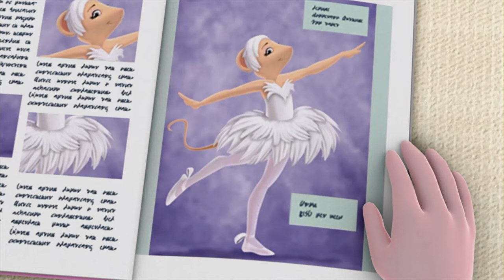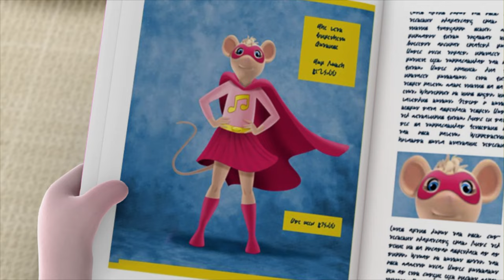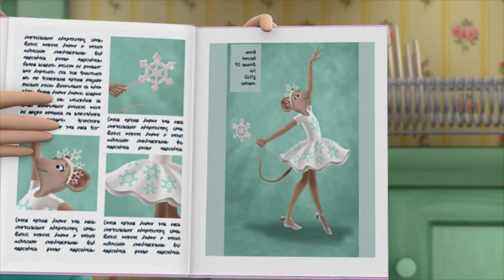Enchanted Steps | Halloween and Dance Fiesta | Full Episodes | Angelina Ballerina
Join Angelina and her friends as they dance through spooky Halloween nights and lively performances. Celebrate creativity, friendship, and festive fun in this compilation.

🎀 Step into the graceful world of Angelina Ballerina, where dreams take center stage! Based on the original best -selling children’s book series by author Katharine Holabird and illustrator Helen Craig, Angelina Ballerina: The Next Steps follows the now 8-year-old Angelina as she embarks on the next stage in her life at a new school where she experiences new forms of music and dance!

9 Story is your one-stop destination for endless fun and learning! Check out the best preschool shows with plenty of singing and dancing along to catchy nursery rhymes. Unlock a world of exciting stories with favorites such as Barney and Dr. Panda! Read and learn with Book Hungry Bears, dance with Angelina Ballerina, go on dino adventures with Harry and His Bucket Full of Dinosaurs, and zoom around with the Zerby Derby cars. At 9 Story, adventure is always around the corner!